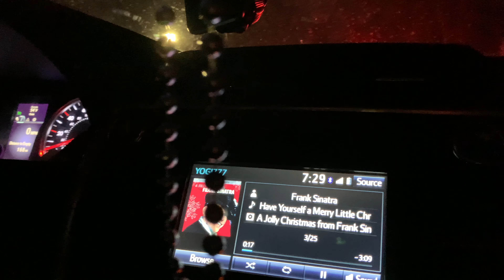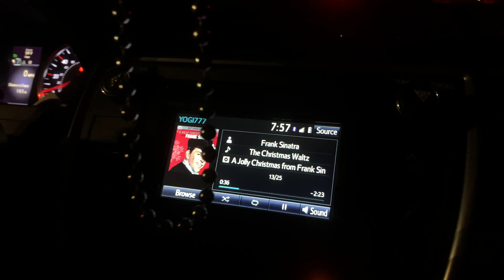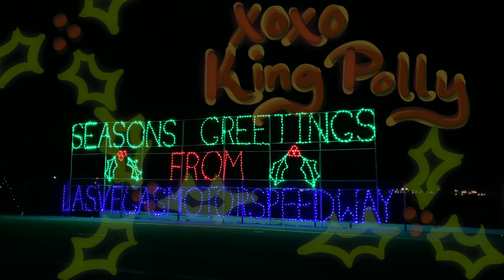Christmas Lights at the Las Vegas Motor Speedway in King Pollys World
The gas tanks were filled, by the shell station with care,
in hopes that we'd make it through the 2 hour long wait to watch the Christmas Lights at the Las Vegas Motor Speedway.

I'm so excited to share the lights with you - and to put it to music - and to mold it into a perfect King Pollys World Holyday Video. I love you and am sending you love and light and Frank Sinatra.

Every season is fun if you're lucky enough to have a @King_Pollys_Husband near. Though this season has been unlike anything we've seen, I am so hopeful and optimistic about the dawning of the light. Enjoy my world, look around, watch, laugh, and listen to your heart.

Including everything you need to know about me and my JOYOUS WORLD! GOD BLESS YOU!
xoxo
King Polly ⬇️

Nothing is normal here.